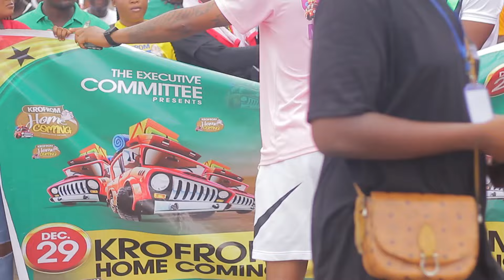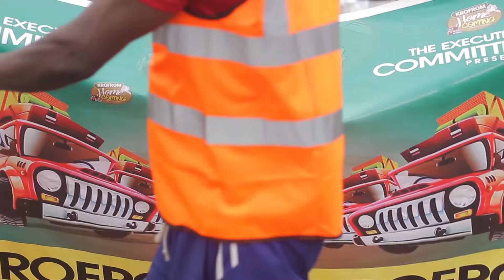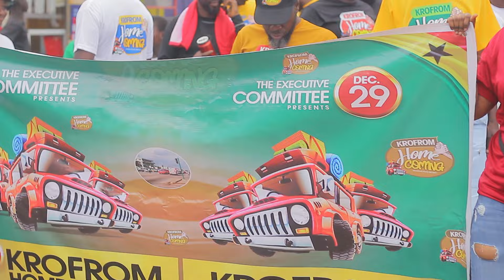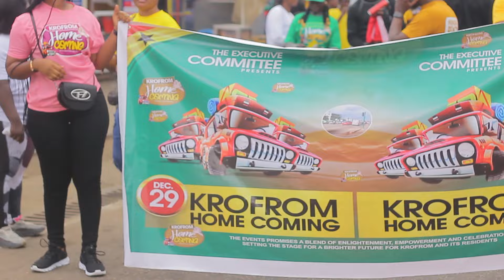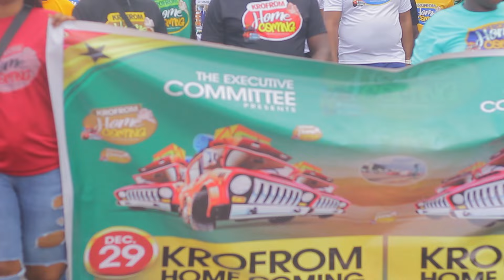Akabenezer And Team Rep Krofrom Home Coming With Wayosi Wayoosi Is Alive